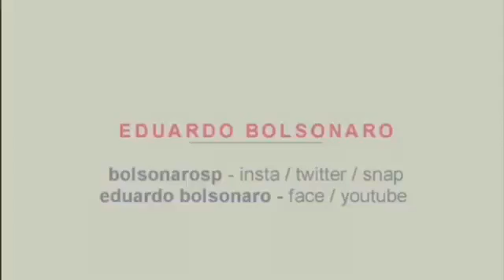Eduardo Bolsonaro: a UNE está por trás das invasões de escolas